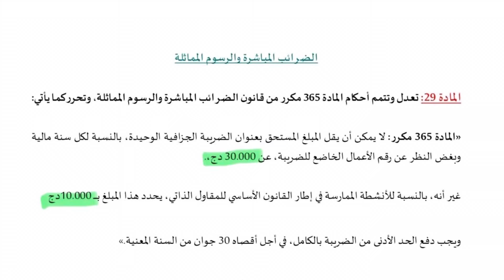مشروع قانون المالية 2025 | الحد الادنى للضريبة الجزافية الوحيدة 🇩🇿